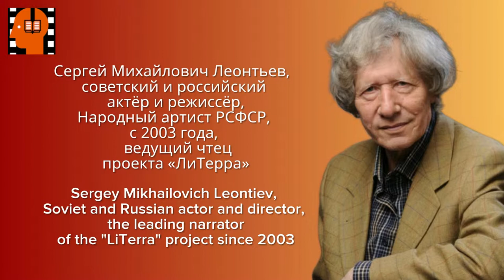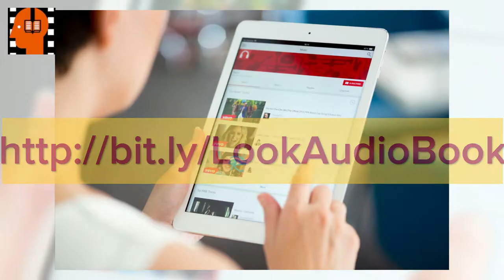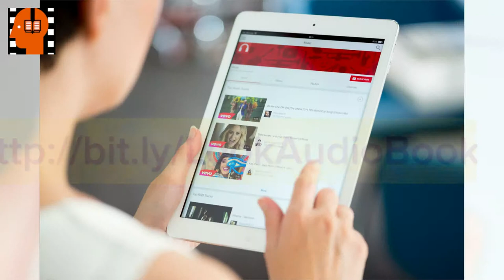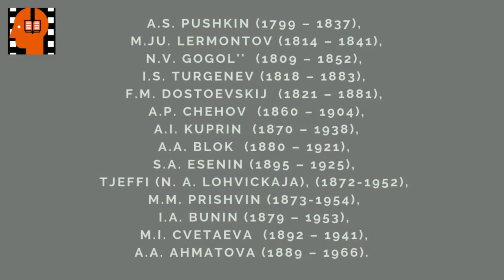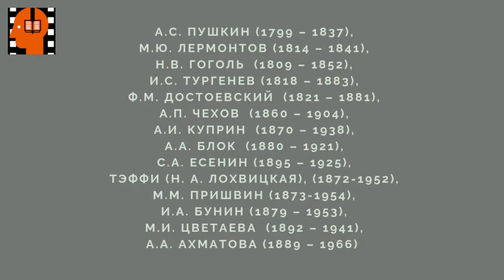A S Pushkin Evgenij Onegin Glava 01 Chast 1 . Аudiokniga na russkom jazyke